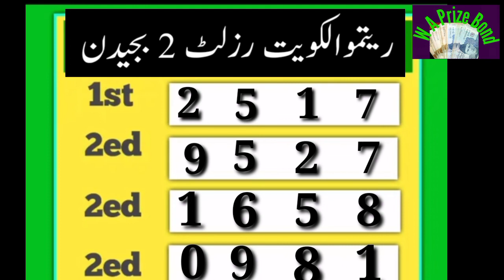Rimtu Al Kuwait 2PM Today 28-01-2022 Result / Today 2PM Rimtu Result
Today 2PM 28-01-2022 Result Rimtu Al Kuwait